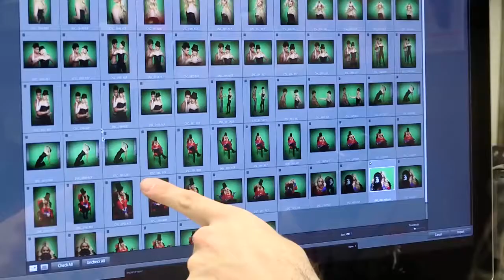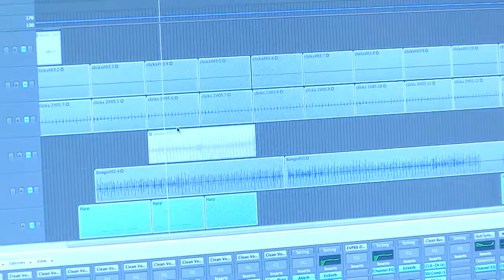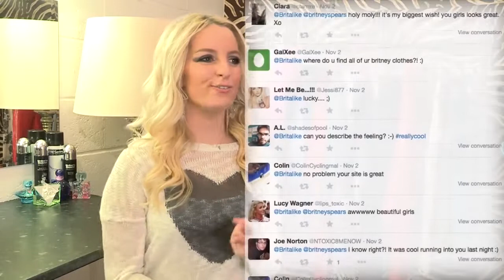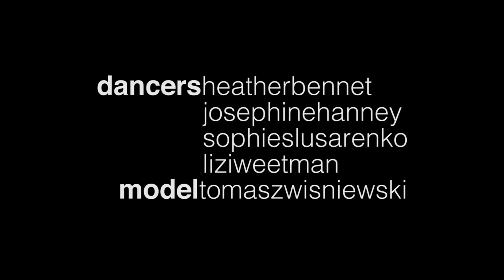Mike Constantia Artiste Management - Britney Spears Tribute (Life As An Impersonator)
If you are looking for a Britney Spears Lookalike/Tribute Act to attend your upcoming event, you can rest assured your guests will be star-struck with the likeness to Britney Spears that Michaela prevails, even Britney Spears herself couldn't believe the likeness shared between them both; so much so, that she asked to see Michaela in the flesh for herself in November of 2014. The superstar later uploaded a photo of the pair side by side onto her social media web-pages to show the world.

Not only does Michaela look like Britney, but she even sounds like her, performing an amazing live Tribute Show which incorporates replica costumes and dance routines inspired from Britney's live shows and iconic music videos!

Michaela completes every show with a meet & greet after her performance. Audience members and party guests, can then have a one-to-one photo with her if they wish, at no extra cost.

Notable past projects have included;
Starring in The Kaiser Chiefs Official Music video
Appearing on TV for, NBC, BBC, ITV, Channel 4, MTV, and more...
Promoting Britney Spears' Fragrance lines for Elizabeth Arden
Taking her Tribute show worldwide & doing lookalike appearances in, Los Angeles, Las Vegas, New York City, Dubai, Istanbul, Turkey, and Singapore to name but a few.

The list of reasons to hire Michaela as Britney goes on, but you won't fully appreciate the hype until you book her for yourself.